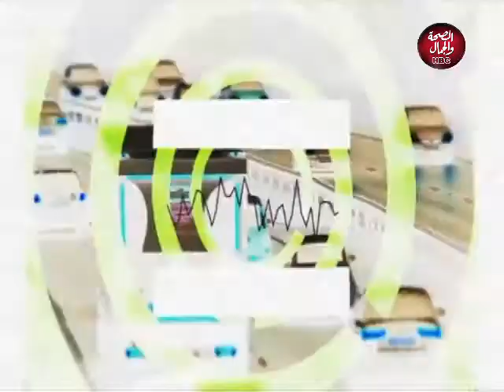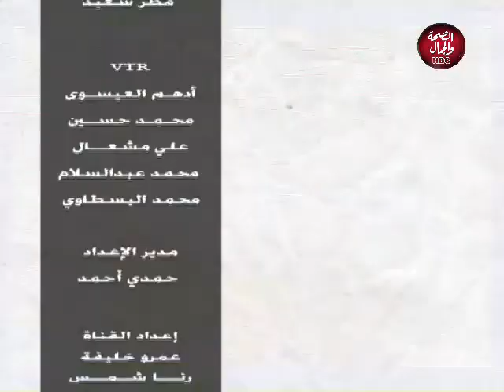لقاء علي الهوا | بحث العلاقات الثقافية بين الدولتين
تفديم :روزينا يوسف
في ضيافتها : نادية أروب ـ وزير الثقافة بدولة جنوب السودان

قناة_الصحة_والجمال# برامجنا